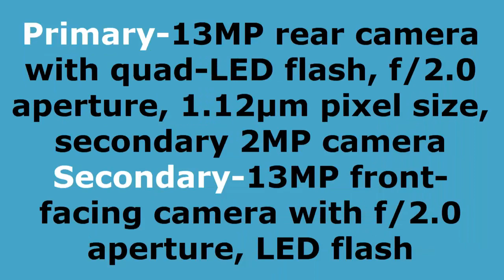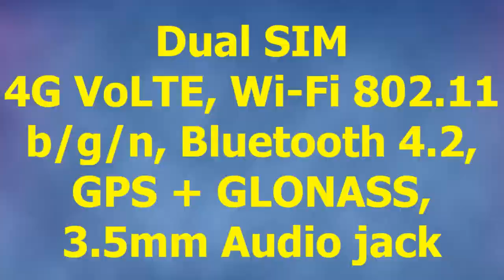Tecno Camon i Twin- First look with full details | big battery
It has a 6-inch HD+ 18:9 FullView display with 87.48% screen-to-body ratio, is powered by Snapdragon 425 with 3GB of RAM and runs on Android 8.1 (Oreo) with the company’s own HiOS on top. It has a 13-megapixel rear camera with Quad LED flash along with a secondary 2-megapixel camera for AI portrait shots and a 13-megapixel front camera with LED flash and AI beauty.It has a fingerprint sensor on the matte finish back,  dedicated dual SIM and microSD slots and packs a 4000mAh battery.